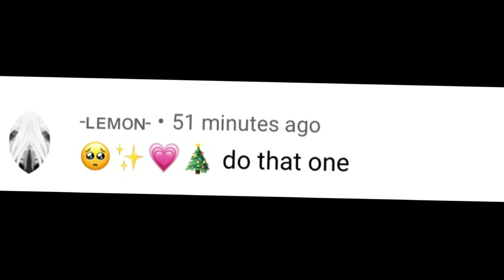Ocs by emojis part 2|im kinda sad I lost 600 and I’m back at 598 but it’s ok two subs to go tho!